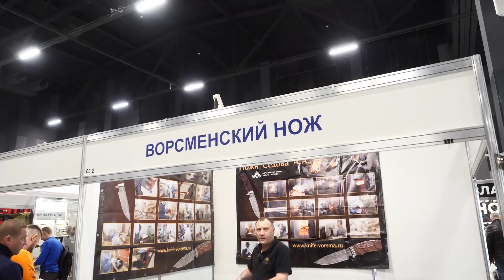"Ворсменский завод кованых ножей" на выставке "Клинок" г.Москва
Участие "Ворсменского завода кованых ножей" в выставке "Клинок" в городе Москва.

00:00  Выставочный стенд "Ворсменского завода кованых ножей"
00:26  Из каких сталей делаем клинки
01:05  Нож "Шершень"
01:40  Складной нож из нержавеющего дамаска
02:35  Отличие дамастила от обычного дамаска
03:06  Эксклюзивный нож
03:50  Самый дорог нож
04:09  Наши ножи из порошковой стали
05:20  Эксклюзивные модели "Гладиус"
06:09  Кухонные ножи, тяпки, топоры, мачете